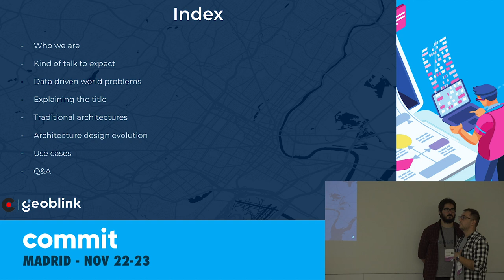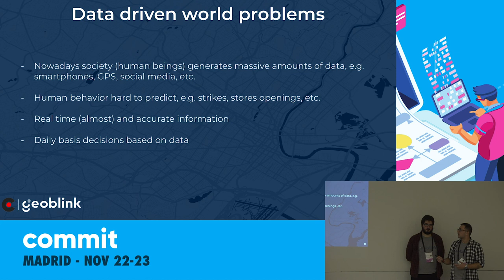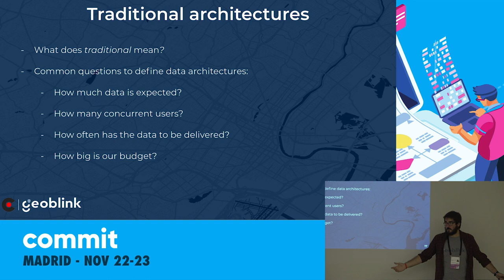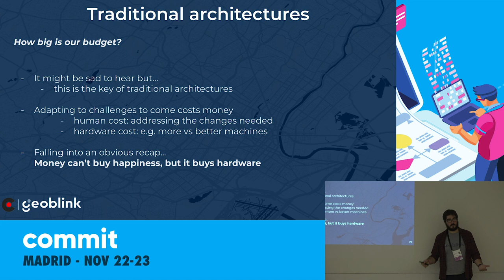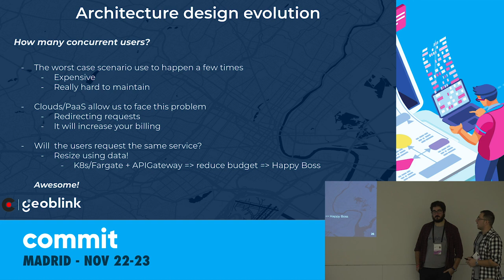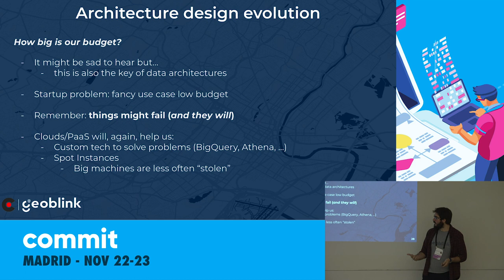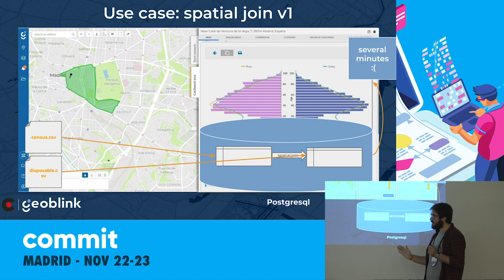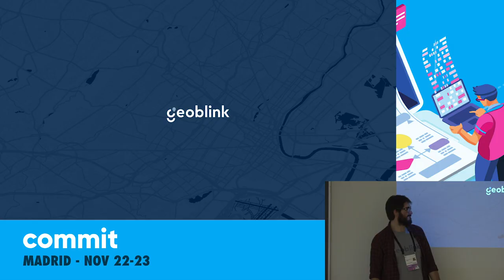Sobreviviendo a San Fermin o Soluciones autoescalables, por Jorge López y Mario Fernández